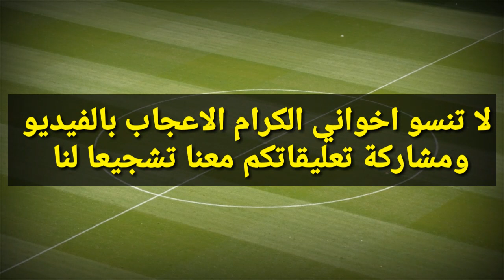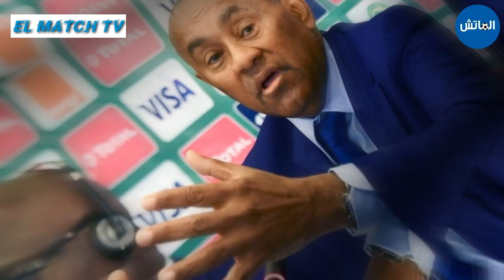اخبار الوداد : الوداد قريب من ضم مدافع جزائري قوي /غيابات الوداد أمام الأهلي /إجراء جديد لغاموندي 🔥🔥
آخر أخبار و مستجدات ميركاتو الوداد البيضاوي | Akhebar Wydad :

أخبار الوداد : الوداد قريب من المدافع الجزائري سفيان بوشار بالميركاتو الصيفي 2020 .. و 6 لاعبين من الوداد مهددين بالغياب عن مواجهة الاهلي المصري بدوري ابطال افريقيا 2020

الوداد
الوداد الرياضي
الوداد البيضاوي
WAC
Wydad
Mercato wac